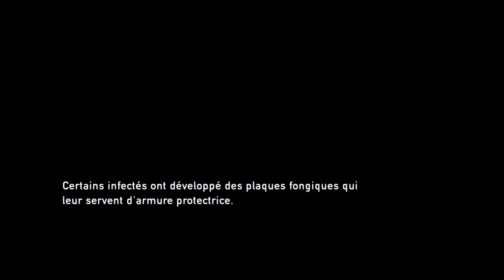LE MAITRE DES FLECHES - THE LAST OF US REMASTERED - LET'S PLAY FR # 24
Une université bien mal fréquentée ...